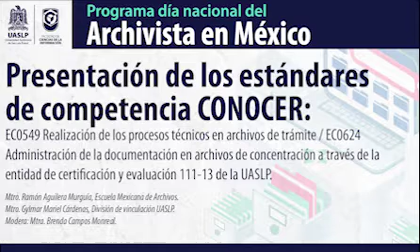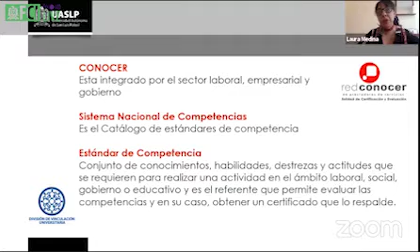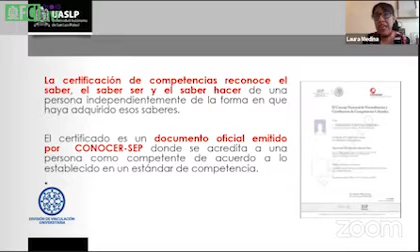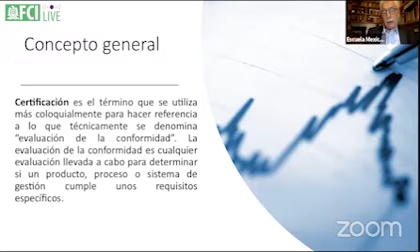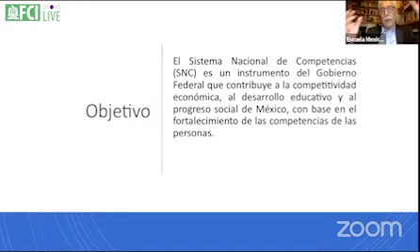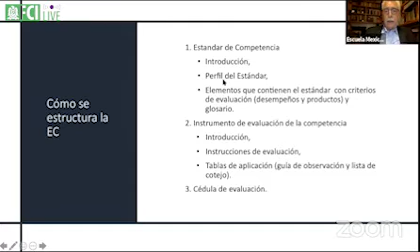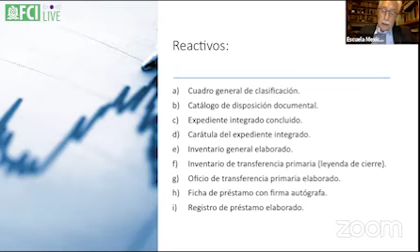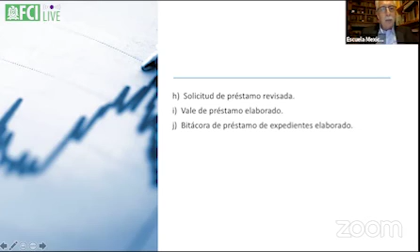Día Nacional del Archivista en México:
Presentación de los estándares
de competencia CONOCER:
EC0549 Realización de los procesos técnicos en archivos de trámite / EC0624
Administración de la documentación en archivos de concentración a través de la
entidad de certificación y evaluación 111-13 de la UASLP.

Mtro. Ramón Aguilera Murguía, Escuela Mexicana de Archivos.
Mtro. Gylmar Mariel Cárdenas, División de vinculación UASLP.
Modera: Mtra. Brenda Campos Monreal.